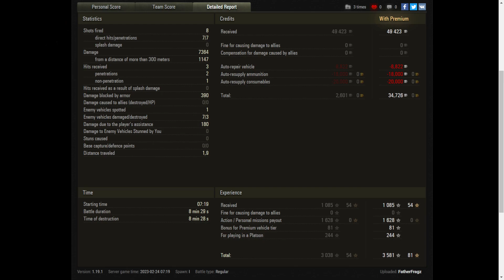FV215b (183) - World of Tanks UZ Gaming